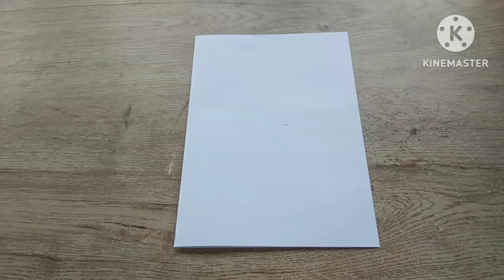วิธีทำการ์ดเองแบบง่ายๆ /การ์ดวันเกิด /การ์ดอวยพร /การ์ดวันแม่ /How to draw a Card